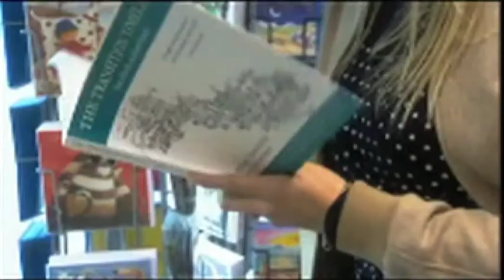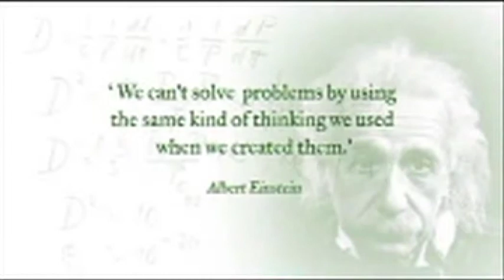Excerpt from the film 'In Transition': Shaun Chamberlin about literature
"Stories shape the way that we act," says Shaun Chamberlin, author of 'The Transition Timeline' in this interview which is an excerpt from the film 'In Transition 1.0: From oil dependence to to local resilience', March 2012

Transition Network supports community-led responses to climate change and shrinking supplies of cheap energy, building resilience and happiness.

TEDx presentation about the Transition Towns and Transition Network

The Transition Movement - An Introduction

Transition Free Press Issue 2 Summer 2013 - 1 May 2013